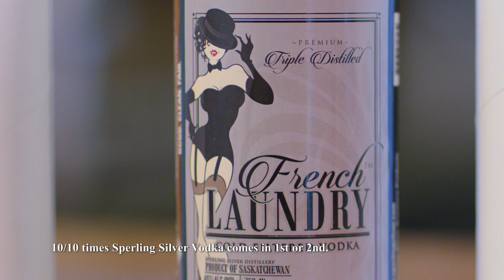French Laundry Vodka Challenge at Sperling Silver Distillery in Regina Saskatchewan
Sperling Silver Distillery hosts the Vodka Challenge in Regina, Saskatchewan. Featuring French Laundry Vodka as the winner every time. Have you tried? If you haven't taken a tour and tasting at Sperling Silver Distillery add it to your list as one of the top local